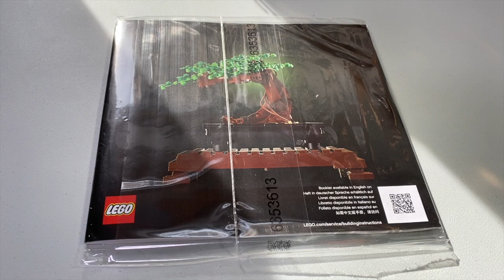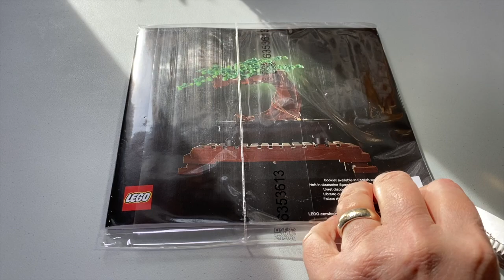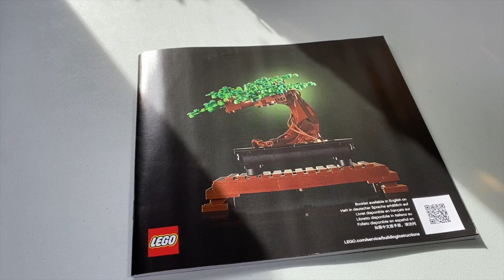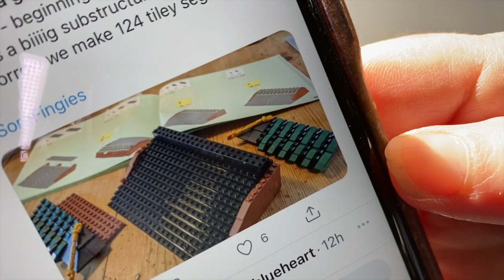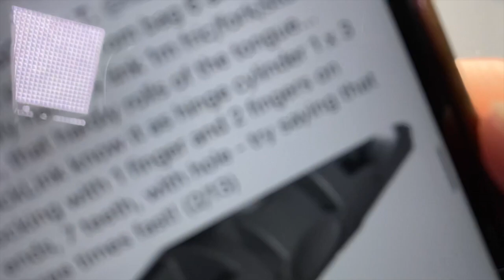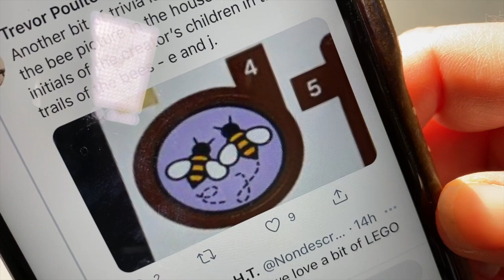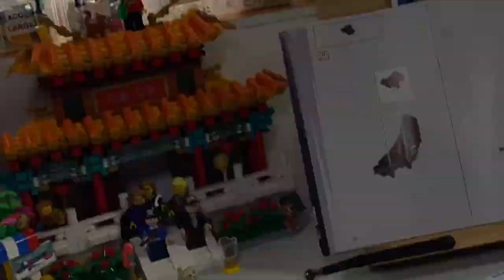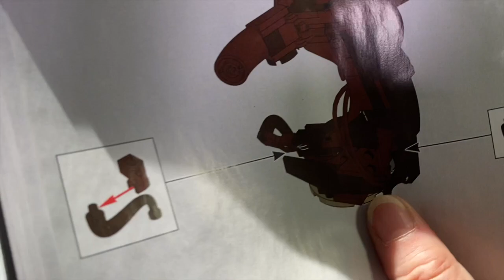LEGO 10281 Bonsai Tree Bags 1 & 2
And we're off with a new build. New Goose minifig to the Haunted Table!